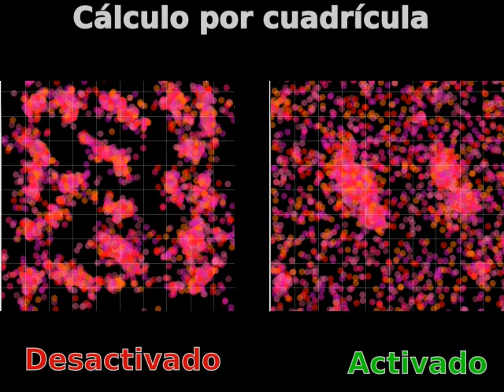Algoritmo de cálculo por cuadrícula (Simulador de Partículas)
Ejemplo de uso de un algoritmo de cálculo por cuadrícula aplicado a un simulador de partículas con 4.000 de estas.